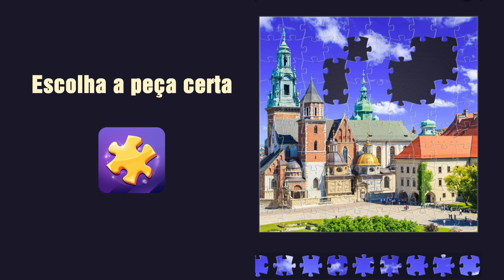Seu próprio mundo relaxante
Livre-se da rotina diária: 10,000+ quebra-cabeças de alta qualidade HD. Tudo de graça!